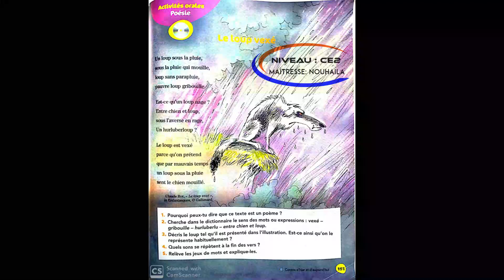poésie: le loup vexé , module 6 part 2